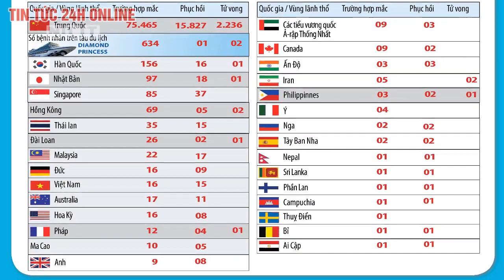Hàn Quốc thêm 52 ca nhiễm COVID 19 mới, tăng gấp ba lần sau hai ngày Tin tức dịch bệnh corona 21 2